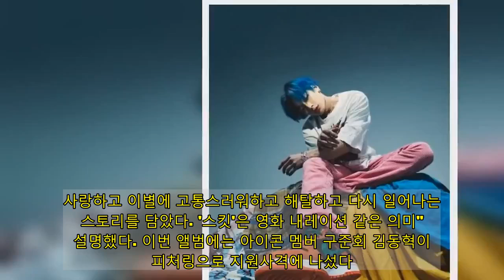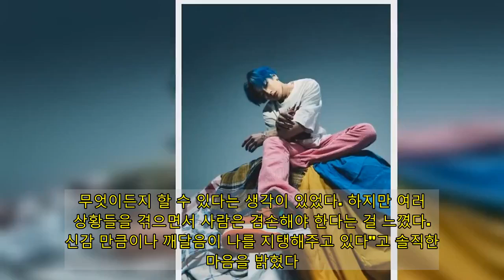&quot;바비스럽게 돌아왔다&quot;&hellip;바비, '야 우냐'로 선보일 더 강렬한 '컴백'(종합)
[ 정지원 기자] 그룹 아이콘 바비가 다양한 감정을 녹인 '럭키 맨'으로 3년 4개월 만에 돌아왔다. 새로운 스펙트럼을 선보일 바비의 강렬한 음악이 다시 한 번 대중의 마음을 저격할 수 있을까. 25일 그룹 아이콘 바비 정규 2집 'LUCKY MAN'(럭키 맨) 발매 기념 온라인 기자간담회가 열렸다.    이날 바비는 솔로 컴백 소감을 묻는 질문에 "새로운 음악을 들려드릴 수 있어서 기분 좋다. 음악을 보여드릴 수 있다는 것만으로도 기쁘다. 설레고 떨린다"고 말했다. 신보명을 '럭키 맨'으로 지은 이유에 대해 바비는 "앨범 안에 기쁨과 슬픔 등 많은 감정이 묻어 있다. 20대인 내가 많은 감정을 느낄 수 있는 게 '럭키'하다고 생각했다"며 "가장 럭키한 순간은 우리 엄마 아빠 아들로 태어난 것"이라 말했다. 바비는 지난 첫 솔로 앨범을 통해 부드러운 보컬을 강조했다면 이번엔 180도 다른 강인함을 선보인다. 바비는 "이번엔 다양한 스펙트럼을 보여드리려고 했다. 강력하고 센 모습도 있지만 전 앨범보다 더 부드러운 모습도 볼 수 있을 것이다"며 기대를 당부했다. 바비 타이틀곡 '야 우냐'는 누구나 노래를 들었을 때 넘치는 에너지를 받을 수 있기를 기대하며 쓴 곡이다. 익숙한 멜로디의 놀림을 활용한 중독성 있는 후렴이 인상적이며, 바비 특유의 강렬하면서도 거침없는 래핑이 귀에 사정없이 내리꽂힌다. 바비는 "타이틀곡 '야 우냐'는 약해진 내게 쓴 곡이다. 누구나 들어도 힘찬, 에너제틱한 노래다"며 "내 이미지가 강렬하고 카리스마 있지 않나. 그런 모습이 잘 드러나는 곡이다. 샤우팅도 많고 랩도 거칠다. 내 모습을 잘 보여드릴 수 있는 노래다"고 설명했다.  바비는 타이틀곡 '야 우냐'를 포함해 정규 2집에 수록된 17개 트랙 전곡 작사·작곡에 참여했다. 바비는 "곡 작업을 꾸준히 하고 있었다. 어떤 스토리를 담을지 구상했다. '공감'을 가능케 하는 스토리를 중시했다. 다음이 궁금해지는 스토리를 만들기 위해 노력했다"고 설명했다. 비주얼적으로 가장 신경쓴 부분에 대해 바비는 "스토리가 중심이 되다보니 스토리에 알맞는 옷을 입고 연출했다. 다양한 감정을 담아낸 앨범인만큼 '바비스러움'을 중요하게 생각했다. 내게 어울리는 옷, 음악, 헤어스타일을 선보였다"고 설명했다. 트랙리스트 전체를 관통하는 '스토리'의 질문도 이어졌다. 바비는 "청년들이 살면서 느끼는 희로애락을 넣고 싶었다. 사랑하고 이별에 고통스러워하고 해탈하고 다시 일어나는 스토리를 담았다. '스킷'은 영화 내레이션 같은 의미"라 설명했다. 이번 앨범에는 아이콘 멤버 구준회 김동혁이 피처링으로 지원사격에 나섰다. 이와 관련, 바비는 "앨범 작업할 때 멤버들이 모니터를 자주 해줬다. 특별한 설명 없이도 공감해줄 때 고마웠다. 내가 기분이 다운이 돼 있을 때 만든 노래에 구준회가 피처링을 해줬는데 그 노래를 들으면 그 때 기분이 느껴져 마음이 뭉클하다. 김동혁과는 워낙 케미스트리가 좋아서 즐겁게 작업했다"고 말했다. '쇼미더머니3' 우승 후 7년 '뮤지션 바비', '청년 김지원'에게 일어난 심경의 변화나 배움이 있냐는 질문에 바비는 "어린 나이에 '쇼미3' 우승을 하면서 자신감이 있는 상태에서 시작했다. 무엇이든지 할 수 있다는 생각이 있었다. 하지만 여러 상황들을 겪으면서 사람은 겸손해야 한다는 걸 느꼈다. 자신감 만큼이나 깨달음이 나를 지탱해주고 있다"고 솔직한 마음을 밝혔다. 마지막으로 바비는 '럭키 맨'을 통해 얻고 싶은 성과에 대해 "어떤 성과보다는 하루하루 주어진 일들을 100% 열심히 하는 태도로 임하려고 한다. 노력하면 배신하지 않는다는 생각으로 지낸다"며 "앨범 안에 많은 감정들이 묻어있다. 리스너들이 슬플 때, 기쁠 때 내 노래를 듣고 영향을 받았으면 한다"고 답했다. 25일 오후 6시 각종 음원사이트 공개.